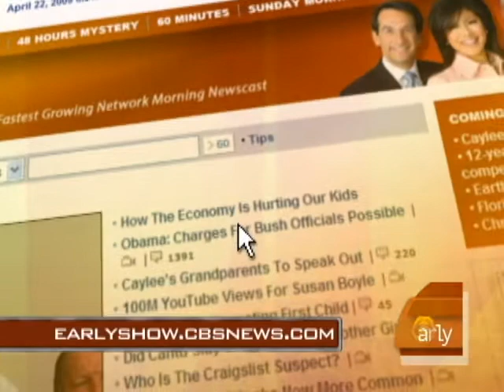Mobile Kids' Health Care Unit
The recession has affected kids' parents who can't afford health care, so Children's Health Fund is going across the U.S.  with a mobile health care unit. Maggie Rodriguez talks to Dr. Irwin Redlener.